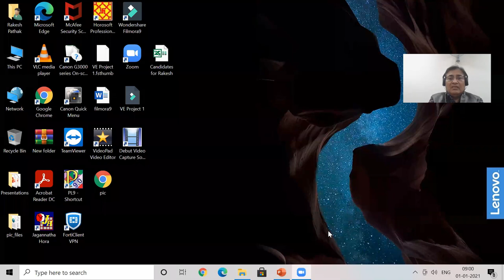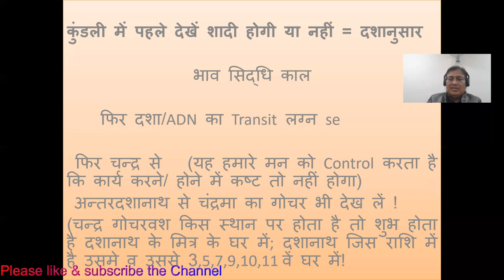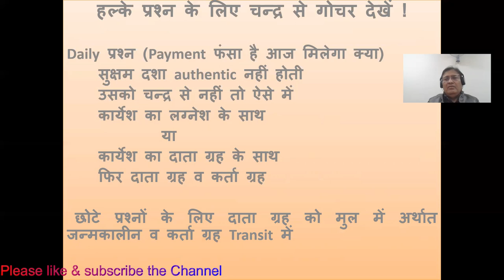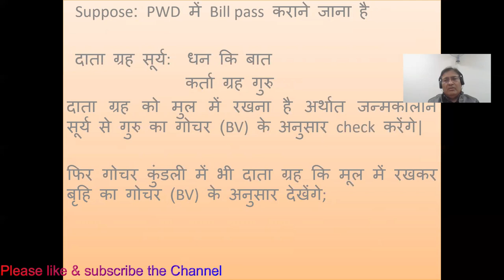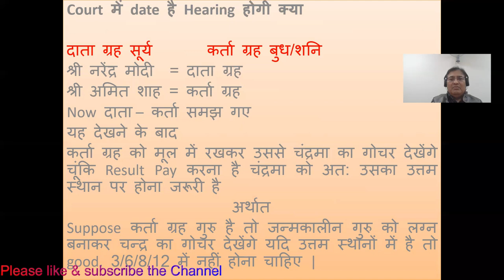Lecture 50-Part 3-Gochar in Astrology